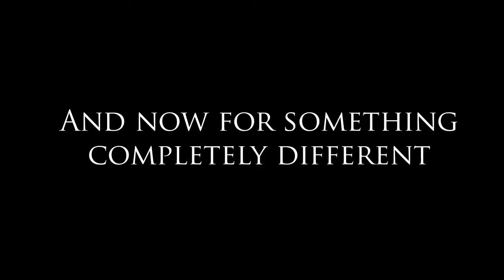Youtube poop - Zedd is a Remedy Entertaiment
After 9 hours, I finally made my first poop. That sounded wrong.